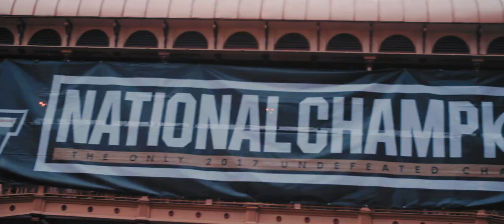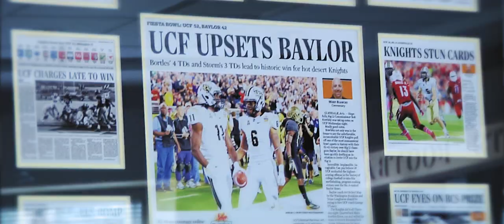This Place - UCF Football (2.4.21)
We've known this place, UCF, is special. But sometimes you need to take a moment to reflect.